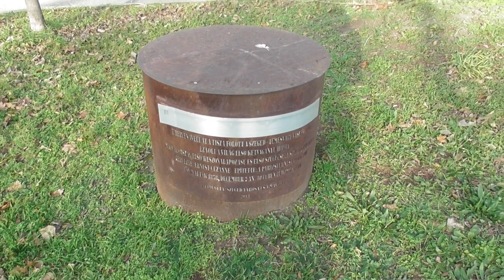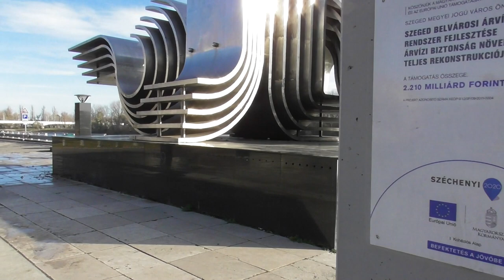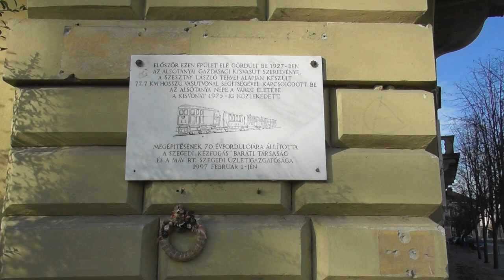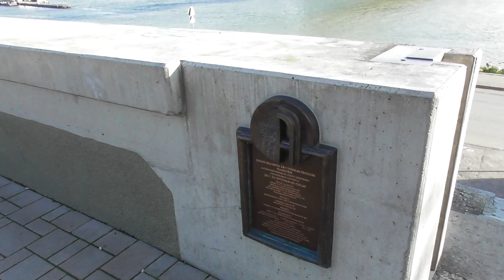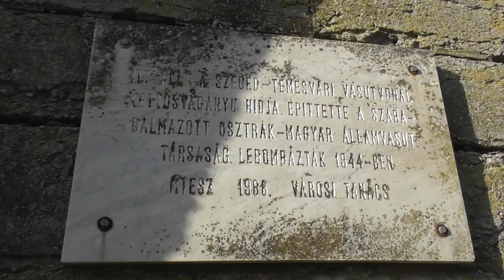2020.12.06 Vlog Szeged vasúti Tisza híd nyomai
Bankszámla:
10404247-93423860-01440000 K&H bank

A vasúti híd nyomait kerestem Szegeden a két állomás között, Újszegedi oldalon több maradvány is megtalálható, a nagyállomás felől csak az emlékhely.